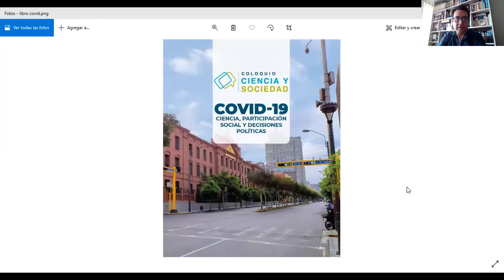Presentación del libro Coloquio Ciencia y Sociedad: Covid-19